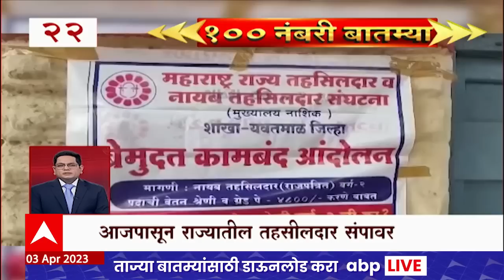Top 100 News : दिवसभरातील 100 नंबरी बातम्या : 03 एप्रिल 2023 : सोमवार : ABP Majha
Latest News Live | Top News Today | Headlines Today | Marathi News | Online News | Marathi Batmya | Maharashtra Political News Today | Maharashtra Political Crisis Live Updates | मराठी बातम्या | ताज्या घडामोडी | मराठी न्यूज | टॉप न्यूज टुडे | हेडलाईन्स टुडे | Rahul Gandhi Petition | Savarkar Remark Rahul Gandhi | Maha Vikas Aghadi Sabha | Sambhaji Nagar Sabha